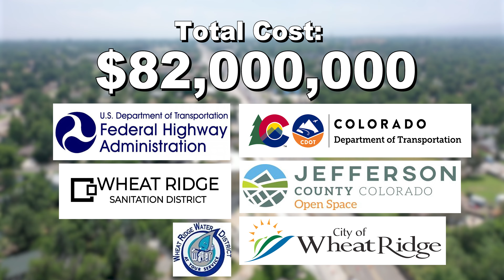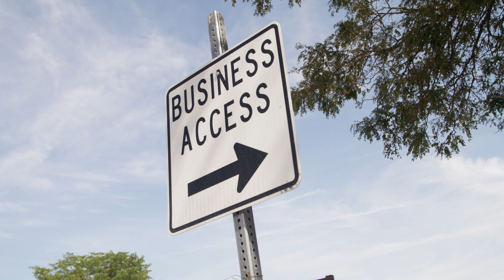Additional Work Approved for Wadsworth Blvd.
The City of Wheat Ridge announced additional funding is now available to construct permanent improvements at the south end of the Wadsworth corridor, focused on the 38th Avenue intersection.